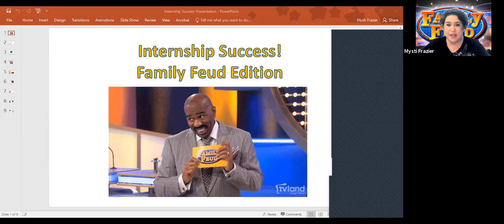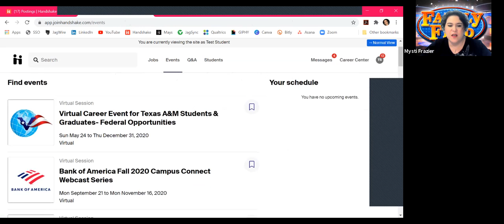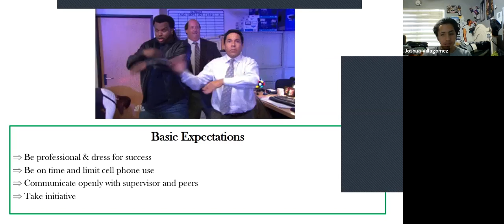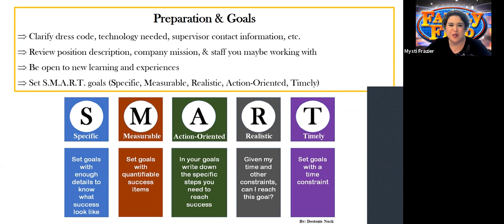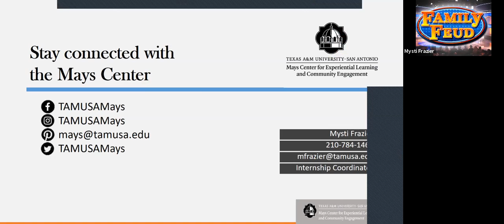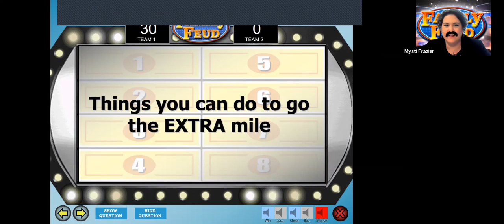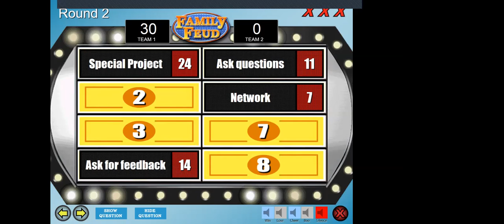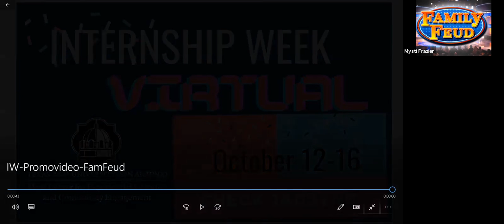Internship Week- Internship Success Family Feud Edition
Some interactive fun learning on how to succeed in an internship.
Teams will compete in the Family Feud to see who knows what the "survey says"! Special guest host as well, you won't want to miss it!